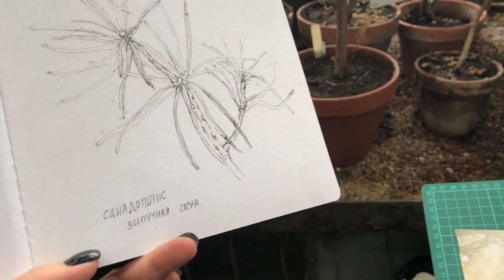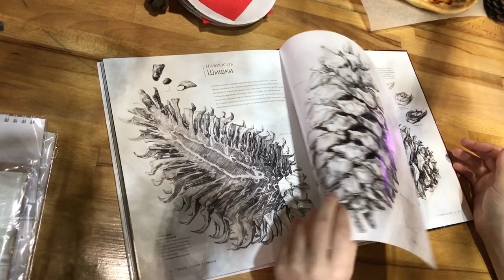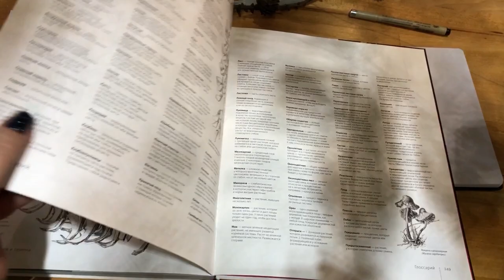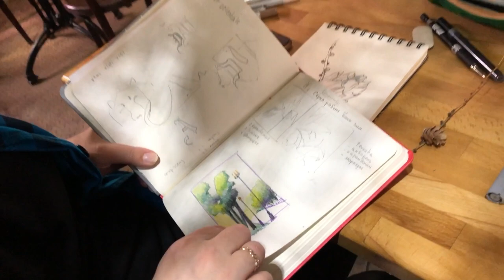Ботанический скетчинг. Встреча художников. Урок рисования шишки. VLOG 21.1.23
Хочу поделиться атмосферой встреч с художниками. Мы были в Аптекарском огороде, рисовали хвойные.
А потом посетили урок по рисованию шишки. Урок провела Марина Гальченко, художник-ботанист. А еще она презентовала нам свою новую картину.
У меня есть группа в ВК, где я буду рада с вами пообщаться. Присоединяйтесь :)